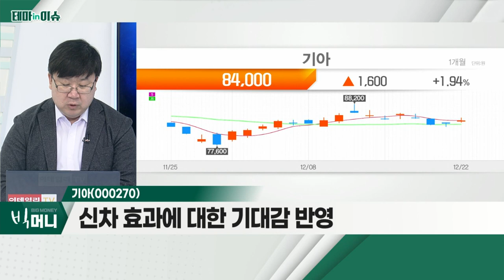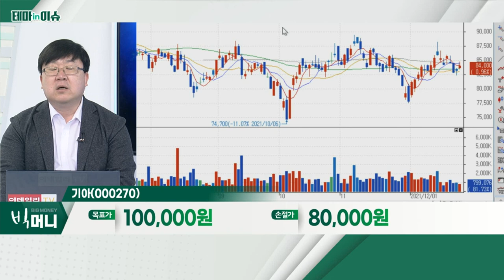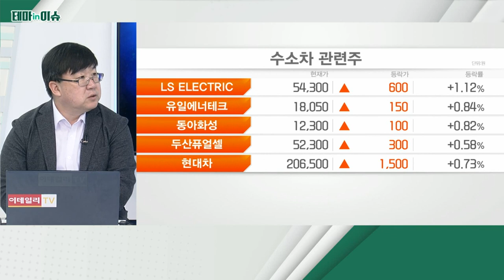기아(000270)... 자동차 관련주_테마IN이슈 (20211222)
- 친환경 자동차 등 글로벌 판매량 증가세
- 내년 자동차 예산 30% 증액
- 추세적 주가 '바닥권' 확인

기아(000270)
- 유럽 전기차 시장 '탈환'
- 신차 효과에 대한 기대감 반영
- 주가, 단기 상승 추세 유지 기대